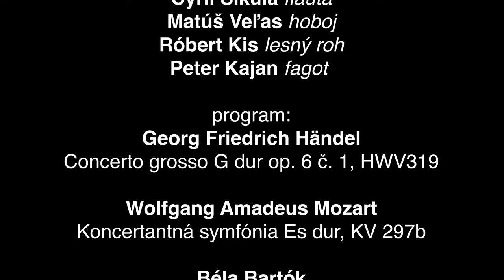Pozvánka na koncerty 11. a 12. mája 2023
Dirigent Kaspar Zehnder vás pozýva do bratislavskej Reduty
na koncerty vo štvrtok 11. a piatok 12. mája 2023, vždy o 19.00.

účinkujú:
Slovenská filharmónia
Kaspar Zehnder – dirigent
Cyril Šikula – flauta
Matúš Veľas – hoboj

Róbert Kis – lesný roh

Peter Kajan – fagot

program:
Georg Friedrich Händel – Concerto grosso G dur op. 6 č. 1, HWV319
Wolfgang Amadeus Mozart – Koncertantná symfónia Es dur, KV 297b
Béla Bartók – Koncert pre orchester, Sz. 116

pripravili:
Kaspar Zehnder, preklad Juraj Bubnáš
Zuzana Grébertová, Alexander Trizuljak